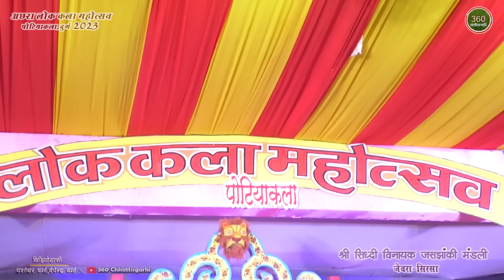Baghwa Jas Jhanki || बघवा जस झांकी जेवरा सिरसा || अछरा लोक कला महोत्सव 2023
Baghwa Jas Jhanki || बघवा जस झांकी जेवरा सिरसा || अछरा लोक कला महोत्सव 2023 || Achhra Lok Kala Mahotsav 2023 || jas jhanki 2023
अछरा लोक कला महोत्सव 2023
भव्य जस झांकी
सिद्धि विनायक जस झांकी मण्डली जेवरा सिरसा
बघवा जस झांकी जेवरा सिरसा
वीडियोग्राफी-यशोधर वर्मा एवं वेपेंद्र वर्मा
मिडिया प्रभारी- मुकेश टिकरिहा